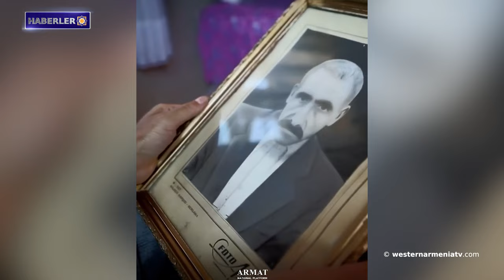Ermeni Kimliğine Dönüş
1. Batı Ermenistan Hükümet Konseyi'nin 25. Toplantısı

2. Ermeni Kimliğine Dönüş

3. Artsakh Ulusal Meclisi, Luis Moreno Ocampo tarafından başlatılan bilgilendirme kampanyasını memnuniyetle karşılamaktadır

4. Bakü, Toivo Klaar'a "yanıtlarken" bunu fırsata dönüştürüp Doğu Ermenistan'a yeni talepler sunma fırsatı buldu

5. Batı Ermenistan: Kadim Kültür ve Trajik Tarih

6. Doğu Ermenistan, prestijli "Lonli Planet" dergisinde yer aldı

7. Elina Avanesyan artık resmi olarak Doğu Ermenistan'ı temsil ediyor